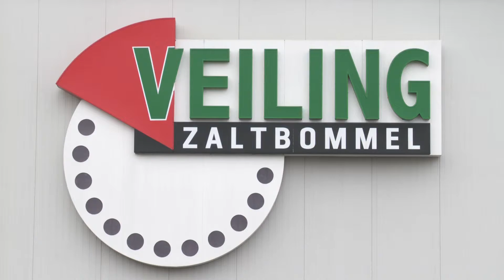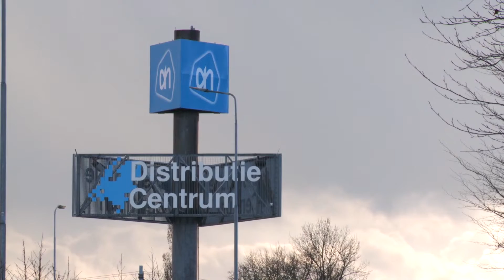Wethouder Economische Zaken Geldermalsen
De wethouder Economische Zaken Geldermalsen was te zien in Aflevering 11 van Seizoen 7 van NV Nederland. Bekijk de complete uitzending op